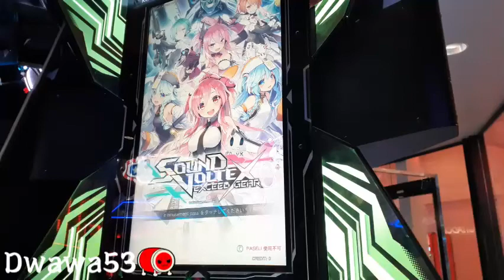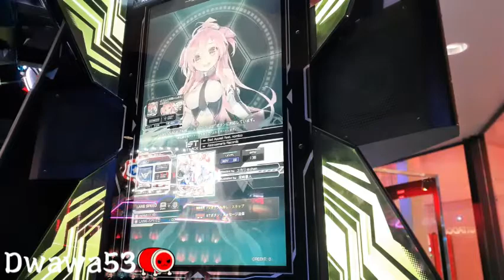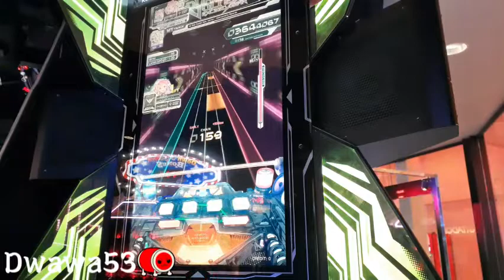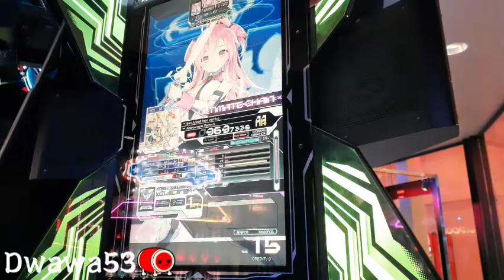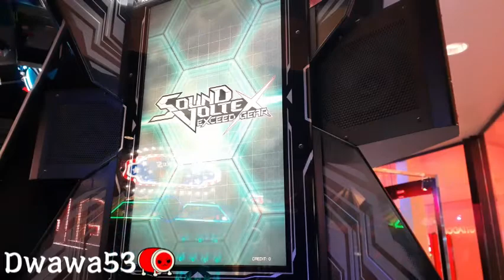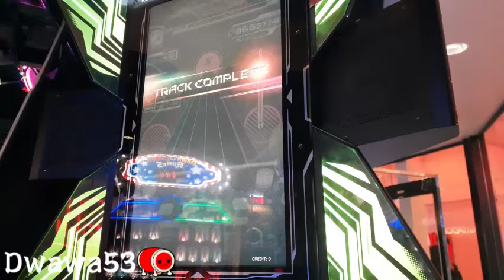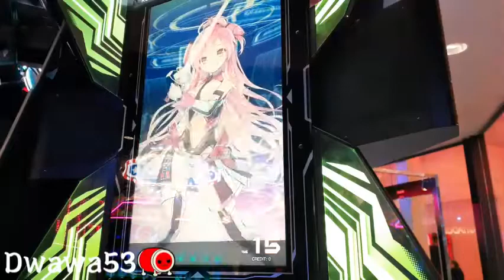Me gonna try to play some "sound voltex" (in the arcade)